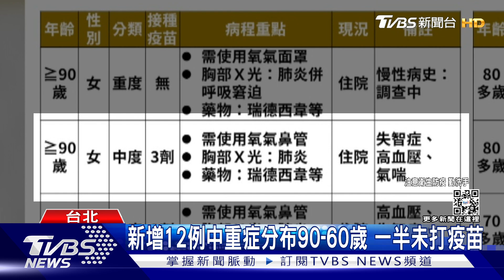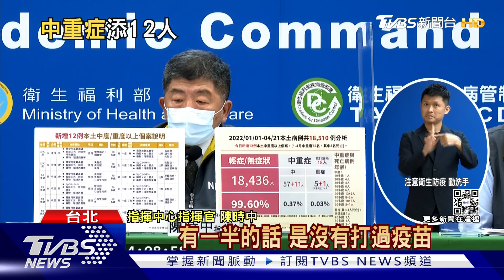新增12例中重症分布90-60歲 一半未打疫苗｜TVBS新聞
今天重度中度症狀的患者，總共增加了12名，其中重度的是90多歲，沒有打過疫苗的女性。中度患者也都在60-90歲之間。有一半沒有打疫苗，指揮中心呼籲長者，趕快來打疫苗。